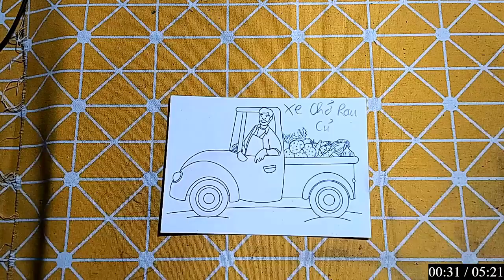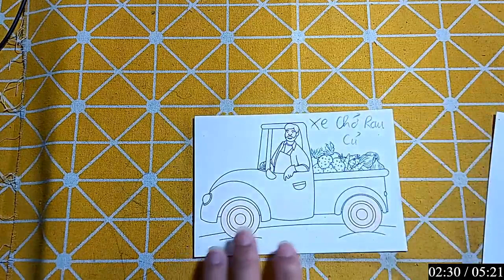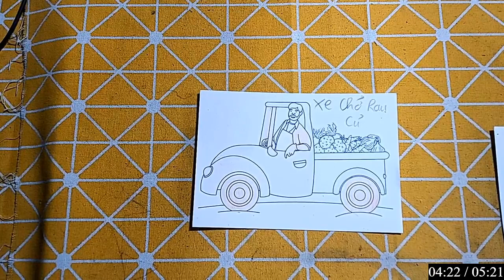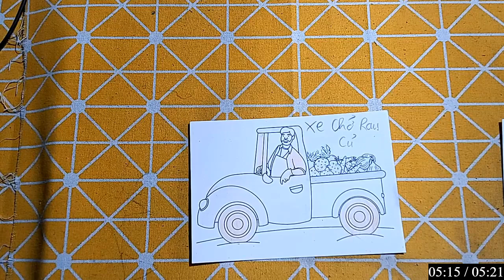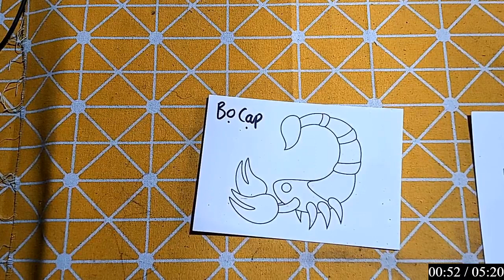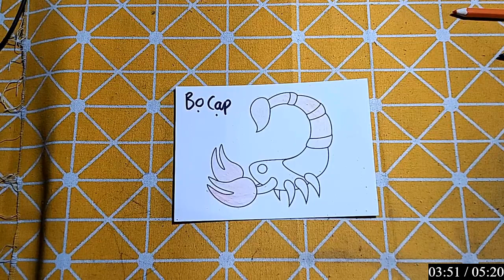Hoàng Sơn | Hôm nay mình sẽ hướng dẫn cho các bạn kỹ thuật vẽ XE CHỞ RAU CỦ